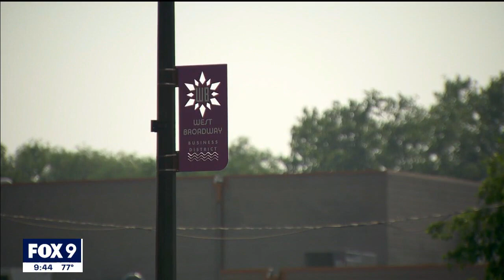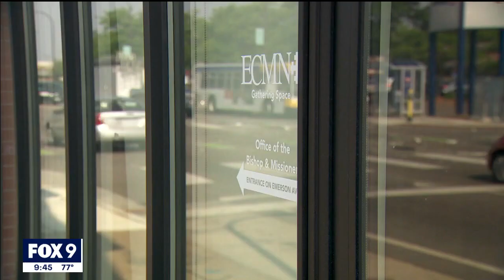North Minneapolis hopes for new credit union I KMSP FOX 9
An effort is underway to create a new credit union in North Minneapolis.